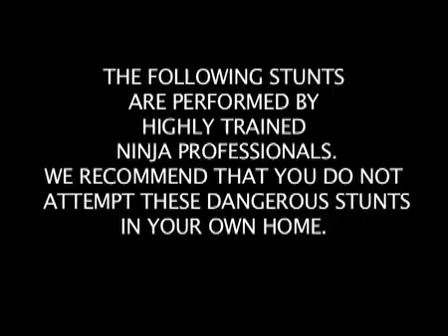NINJA BLOOPERS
Bloopers from @HOME DVD  May 08. FamilyZone @Home , a worship experience Families can enjoy in their own homes!